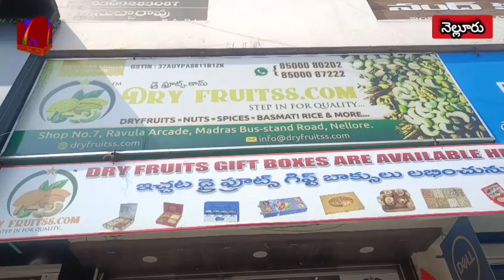//7tv//డ్రై ఫ్రూట్స్ డాట్ కామ్ షో రూమ్ నందు అయోధ్య బాలరాముని విగ్రహ ప్రతిష్ట సందర్భంగా భారీ అన్నదాన,